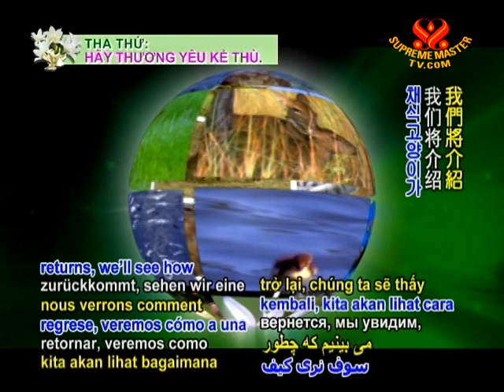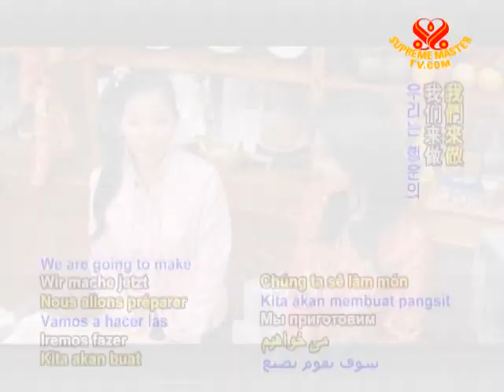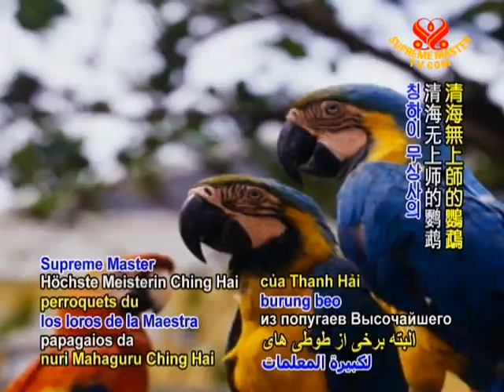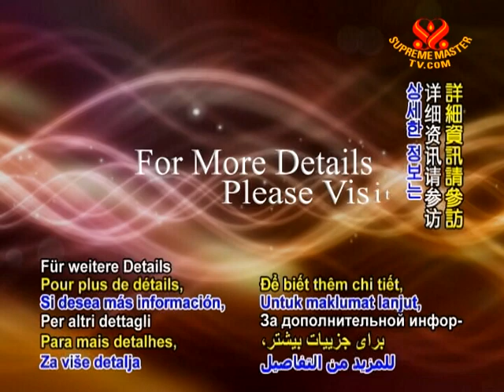Caring for Our Animal Companions: Vegan Recipes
• AW870; Aired on 31 Jan 2009
This video is about heartwarming stories, tips and advice from Supreme Master Ching Hai and our Association members from around the world about their animal friends. You will meet some birds, cats and dogs and see how they enjoy their delicious vegan meals, prepared by their loving human caregivers. The foods come from a wide array of plant-based foods which increases their overall health and vitality.
• Please share those videos through facebook and other means. The videos are in the public domain and free to use in any beneficial way.